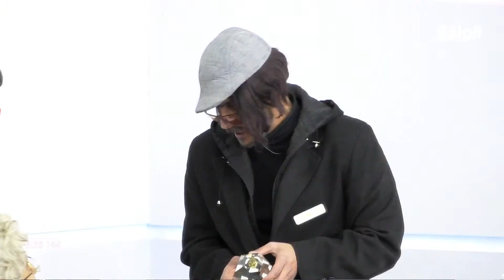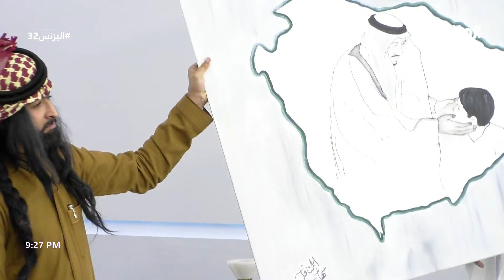تسويق الروقي و عثمان و الكيرعاني لمتاجرهم | المستثمر